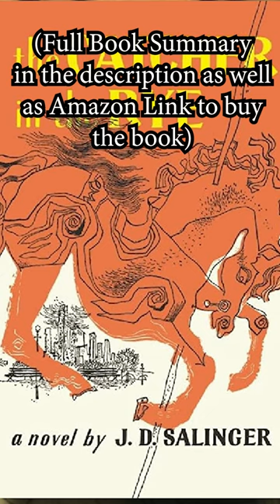Summary of "The Catcher In The Rye"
- Purchase the book

This is "The Catcher In The Rye" By J.D. Salinger